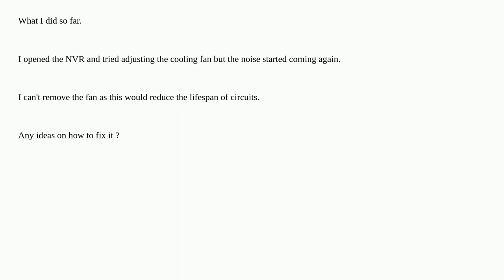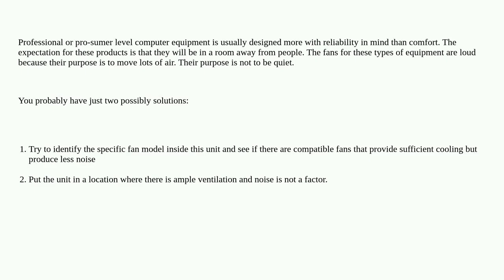How to get rid of the coolant fan noise in NVR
A special thanks goes out to the community

  fan cooling